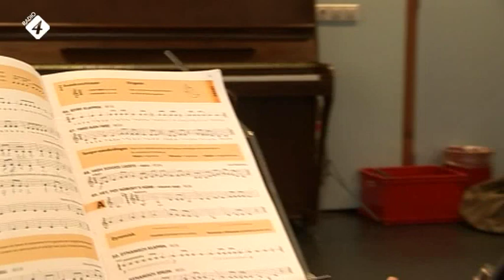Radio 4 Klassiek geeft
Van 30 september tot 14 oktober organiseert Radio 4 de inzamelingsactie Klassiek geeft.  Met deze actie vraagt Radio 4 aandacht voor muziekeducatie in Nederland. Twee weken lang zamelt Radio 4 geld en gebruikte muziekinstrumenten in, bestemd voor muziekeducatieprojecten in Nederland. Zo leren basisschoolkinderen weer een instrument bespelen!